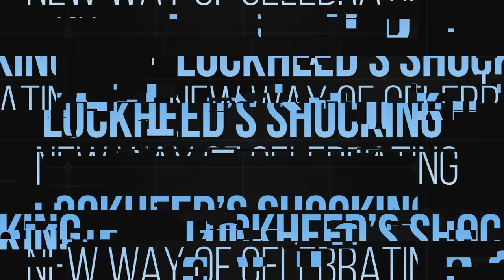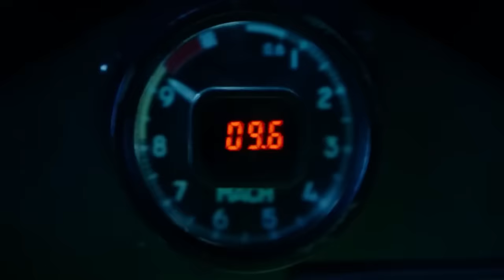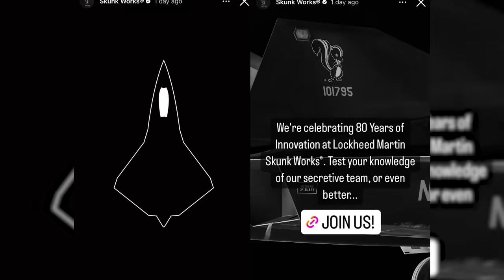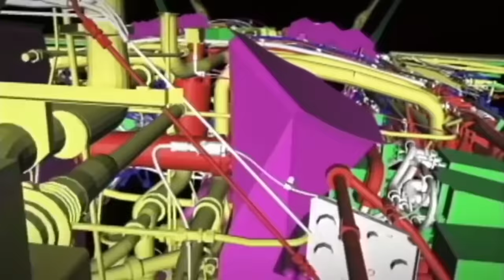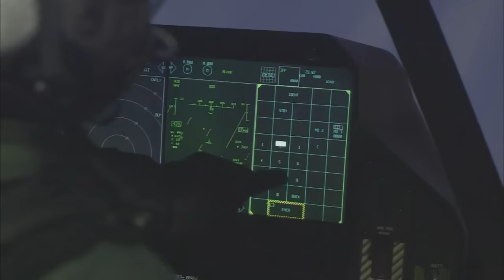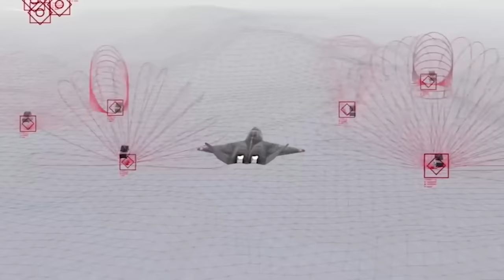6th Generation Fighter Jet Is On US Aircraft Carrier! FINALLY!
6th Generation Fighter Jet Is On US Aircraft Carrier! FINALLY!
After a century of development, the US Navy has solved the one problem preventing aircraft carriers from dominating the world. Historically, carrier aircraft are weaker than land-based aircraft — but not anymore. The US Navy’s new sixth-generation fighter is so powerful, it bears the exact same name with the Air Force’s newest and most powerful beast, a name that sends a message — the Next Generation Air Dominance fighter. This fighter packs capabilities that qualify it as science fiction technology from the future. And maybe it is of the future but shockingly, we’ve already seen the fighter today. And it’s all thanks to nothing else but Lockheed’s shocking new way of celebrating.